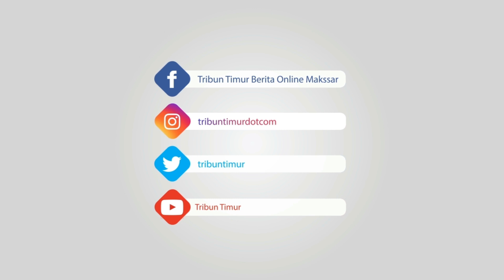Tribun Timur Silaturahmi ke Angkasa Pura 1, Ini yang Dibahas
General Manager (GM) Angkasa Pura I Sultan Hasanuddin International Airport Makassar (SHIAM) Wahyudi menerima kunjungan redaksi Tribun Timur di kantornya Jl Airport Nomor 1 Mandai, Maros, Sulsel, Selasa (22/1/2019).

Dalam silaturahmi awal tahun ini, hadir Wakil Pemimpin Redaksi Tribun Timur Ronald Ngantung, Manager Iklan Dedy Pakidding, Manager Percetakan Muzakir, hingga Public Relation Eva.

Ronald Ngantung menuturkan silaturahmi awal tahun ini, tidak hanya meningkatkan hubungan bisnis sebagai mitra strategis. Juga pengenalan GM AP1 SHIAM kepada direksi dan redaksi Tribun Timur.

"Selama ini support SHIAM tidak sekadar menyampaikan informasi terkait aktivitas atau lalu lintas di bandara saja, beberapa inovasi, Tribun Timur siap membantu," katanya.

Wahyudi, menyambut baik kedatangan Tribun Timur. Menurutnya, media saat ini jadi penyambung informasi AP1 ke masyarakat.

"Makanya kami menyambut baik kedatangan dari kawan-kawan Tribun Timur. Beberapa hal kita akan terus sinergikan," katanya. (*)